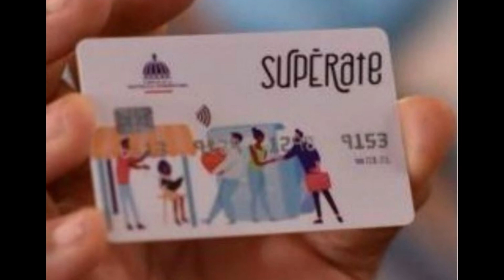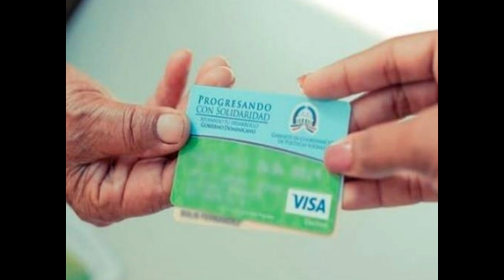GOBIERNO SUSTITUIRÁ MILES DE TARJETAS DE SUPÉRATE POR ESTA SITUACIÓN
El Gobierno tendrá que sustituir el plástico de miles de tarjetas del programa Supérate que están presentando un fallo técnico que impide que los beneficiarios puedan usar los RD$1,650 que le otorga el Estado cada mes.

La información la ofreció el subdirector general de Operaciones del programa, Waily Lewis, quien, aunque no precisó el número exacto de personas afectadas, dijo que se trata de una cantidad considerable.

Lewis indicó que hasta el momento se han entregado alrededor de 8,000 nuevos plásticos debido a los inconvenientes que han impedido a los beneficiarios disponer de los recursos correspondientes a febrero.

El funcionario aclaró que los depósitos se efectuaron a tiempo y que nadie ha sido excluido del programa.

Indicó que la Administradora de Subsidios Sociales (Adess) y la entidad bancaria correspondiente están trabajando para solucionar el problema y que los beneficiarios puedan disponer de su dinero lo más rápido posible

Dijo que esto ha generado gran preocupación al Gobierno, en especial al presidente Luis Abinader, porque su interés es que las familias más necesitadas sigan recibiendo esta asistencia social.

Afectados

Según Supérate, hasta ahora la mayoría de los beneficiarios afectados pertenecen a la región Sur, específicamente a las provincias Azua, Barahona, Bahoruco, Independencia, Pedernales y algunos a Santo Domingo.

Lewis dijo que la Adess y las entidades bancarias seguirán investigando para determinar el total de población afectada.

Reclamos

El funcionario de Supérate indicó que desde la semana pasada comenzaron a recibir reclamaciones de que los usuarios no podían efectuar transacciones y que debido a la gran cantidad de reclamos se generó una alerta, por lo que de inmediato iniciaron las investigaciones.

“Entre viernes, sábado y lunes hicimos unos operativos donde se entregaron unos 8,000 plásticos nuevos, se les hizo el cambio y ya esas personas el martes pudieron comenzar a transar”, destacó Lewis.

Lewis explicó que se están sustituyendo los plásticos porque es la solución más rápida.

Procedimiento

El subdirector general de Operaciones de Supérate indicó que los beneficiarios cuyas tarjetas presenten inconvenientes deben reportarlo para que las entidades verifiquen su caso. A partir de entonces se le entrega la nueva tarjeta en un período de cuatro a cinco días.

Denuncias

Listín Diario ha recibido varias denuncias de personas afectadas.

“No que sabe que pasará conmigo que me suspendieron la comida de la tarjeta Solidaridad y solo tengo gas”, escribió Gregoria Jiménez Martínez por correo.

El pasado miércoles en un centro comercial se observaron largas filas y tumultos de personas que acudieron a las oficinas gubernamentales en busca de respuestas. Algunos beneficiarios decían que su tarjeta está vencida y otros que está bloqueada.

“Tengo meses que no me sale la compra, ni me salió el gas y vine a ver qué es lo que pasa porque yo lo necesito”, se quejó Aurelia Romano.

Ángela, otra de las beneficiarias de los programas sociales, dijo que hace varios días que está “dando patas” y no ha obtenido respuesta. Otros dijeron que les sale el Bono gas pero la compra no o que un mes le sale el beneficio y otro no.

“Esta es una situación demasiado difícil. Uno levantándose a las cinco de la mañana para poder ver si alcanza un ticket. Yo vine a arreglar la tarjeta del Gobierno, está bloqueada. Hay muchísimas bloqueadas”, manifestó Rosanna.

Cantidad de beneficiarios

Con el programa Supérate se benefician más de un millón de familias pobres del país. Pronto serán incluidos 500,000 nuevos beneficiarios, según anunció el presidente de la República, Luis Abinader, en su discurso de rendición de cuentas a la nación el pasado 27 de febrero.